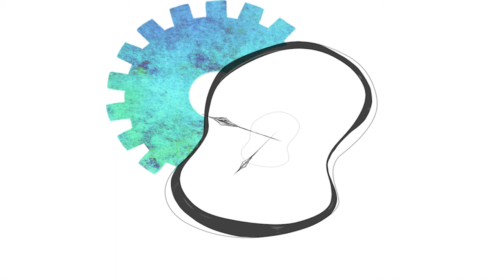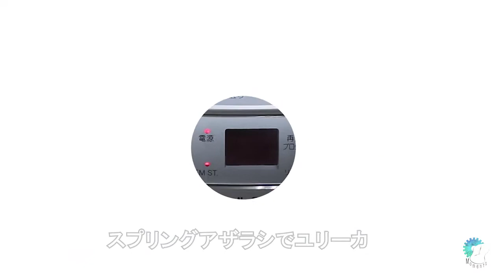【BeBap! SpringLive2018】1. スプリングアザラシ【Moments】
1.ユリーカ